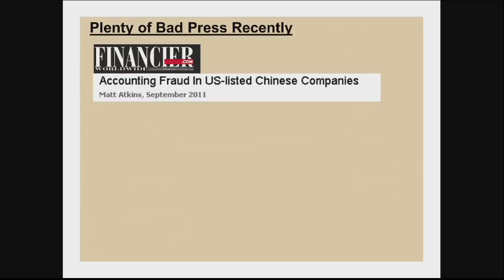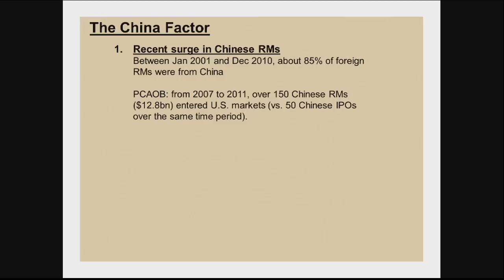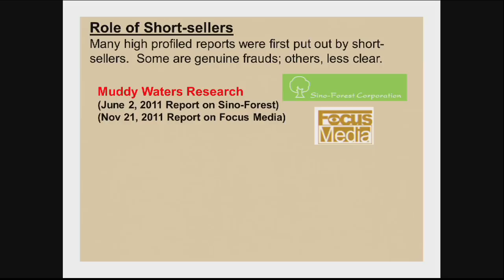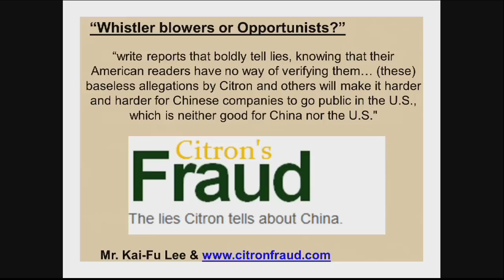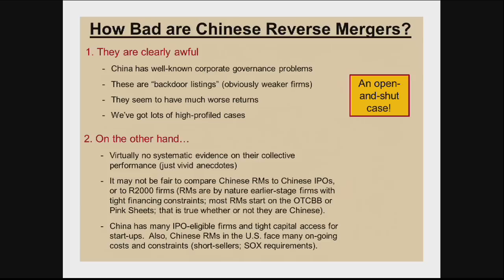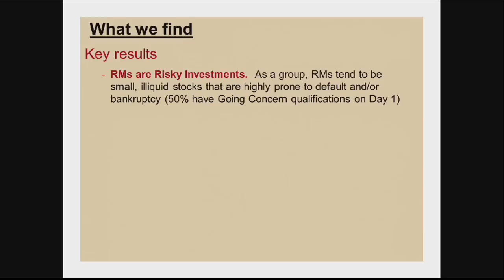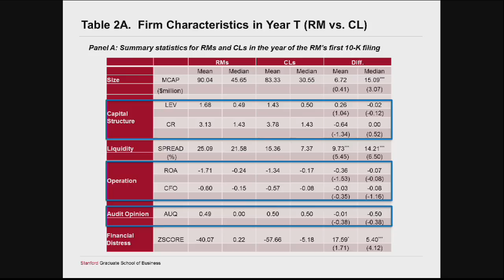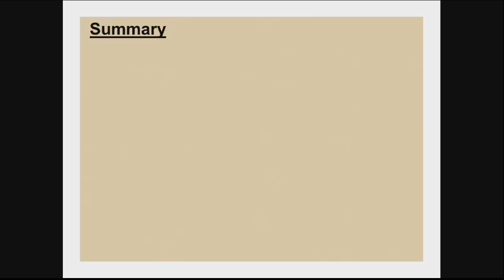Charles Lee: Are Chinese Reverse Mergers Toxic?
Professor Charles Lee of the Stanford Graduate School of Business shared his research findings on Chinese reverse mergers at the 3rd annual China 2.0 conference. The conference was hosted by the Stanford Program on Regions of Innovation and Entrepreneurship (SPRIE) at the Stanford Graduate School of Business on September 28, 2012.

Learn more about the Stanford Program on Regions of Innovation and Entrepreneurship